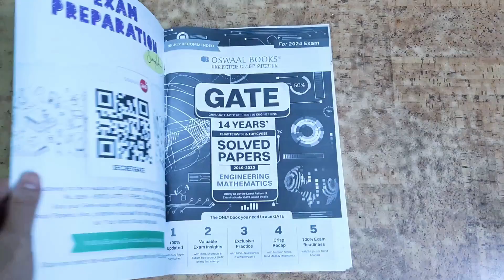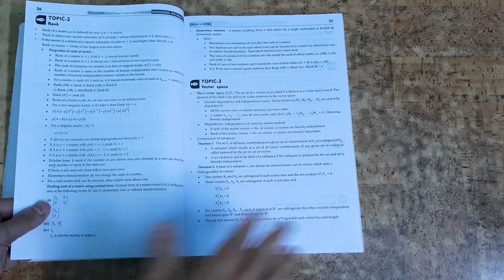From Tier 3 college to Data Scientist - How GATE changed my life | Benefits of GATE CSE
In case any doubt, book 1:1 call with me in Topmate

Video Title: How GATE changed my life - benefits of GATE exam | GATE CSE 2024

GATE 2024
GATE computer science
GATE CSE 2024 preparation
GATE 2024 roadmap